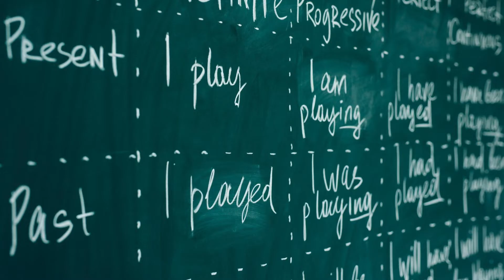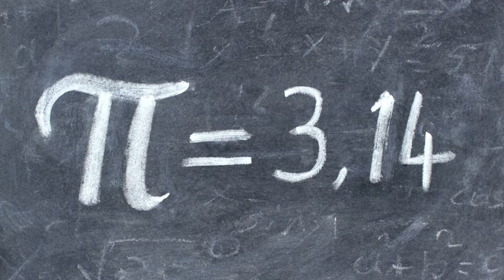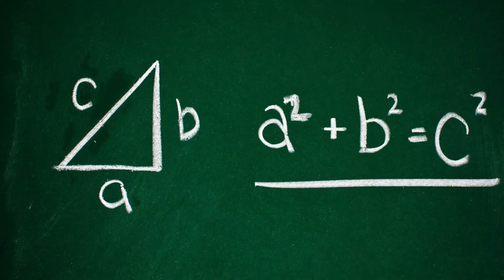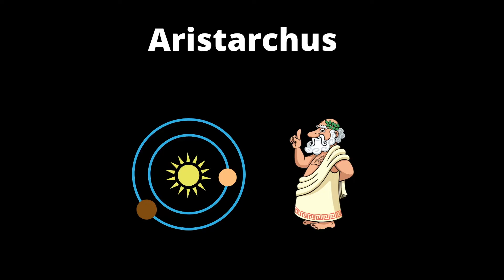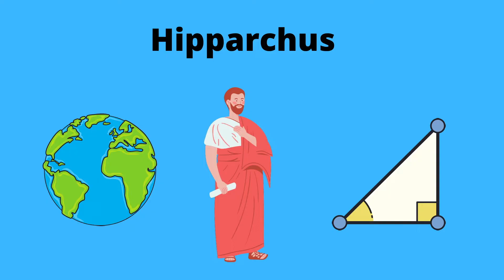The Contributions and Legacy of the Ancient Greeks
This video is about the contributions and legacy the ancient Greeks left behind. More specifically this video covers Greek contributions in literature, history, mathematics, medicine, astronomy, and sports.

Other topics include:

Asclepius
The Hippocratic Oath
Hypatia
Aristarchus
Pythagoras
The Olympics
The Panathenaic Games
Thucydides
Herodotus
The symbol pi